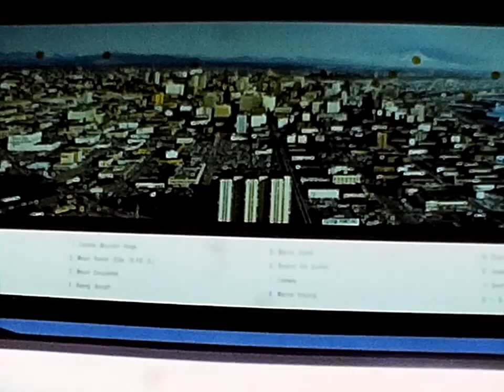Found 8mm Home Movie Film 1966 Vacation Seattle Washington Space Needle View United State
This is a very cool home movie of the view from the Space Needle showing Seattle Washington in the fall of 1966. The Space Needle is an observation tower in Seattle, Washington, a landmark of the Pacific Northwest, and an icon of Seattle. It was built in the Seattle Center for the 1962 World's Fair, which drew over 2.3 million visitors, when nearly 20,000 people a day used its elevators.

Once the tallest structure west of the Mississippi River, it is 605 ft high, 138 ft wide, and weighs 9,550 tons. It is built to withstand winds of up to 200 miles per hour and earthquakes of up to 9.1 magnitudes, as strong as the 1700 Cascadia earthquake. It also has 25 lightning rods.